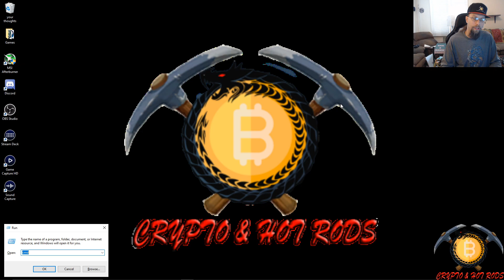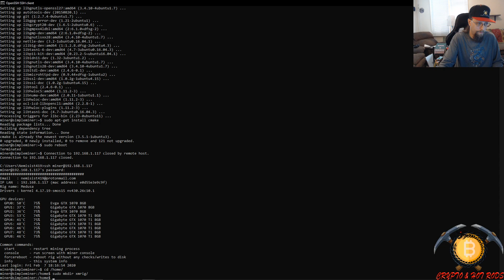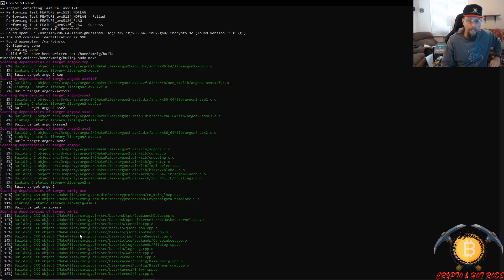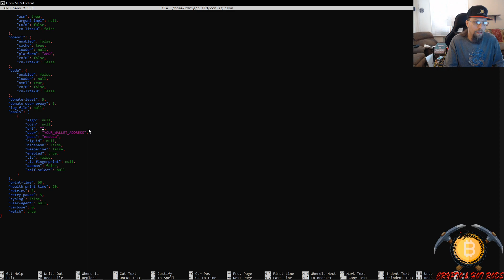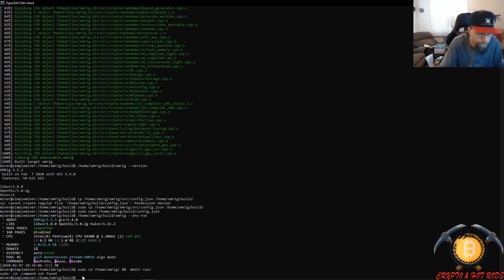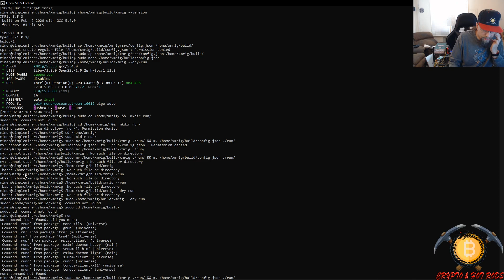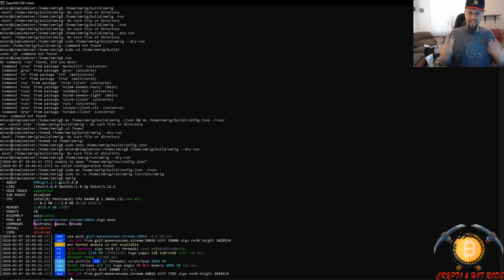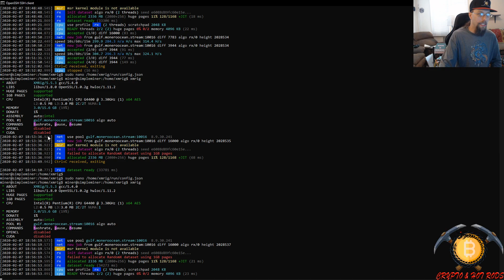Building XMrig on SMOS for the first time.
🔥🔥🔥Best website ever!🔥🔥🔥

⛓🖇Good Info from a community member check it out all🖇⛓
Joncoin (and I'm featured on there Yoooo)

START THE JOURNEY
💰Get a Coinbase Wallet! Sign up!